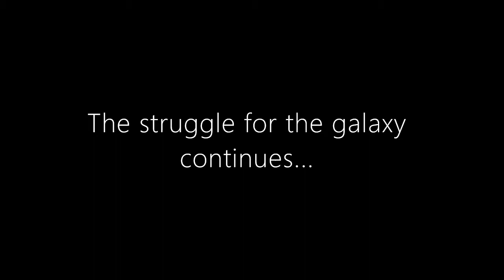Star Wars Empire at War-FOC-Thrawns Revenge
This  is a clipped version of one of my smaller EAW gameplays.
I do not own this game nor am I a creator of this mod.